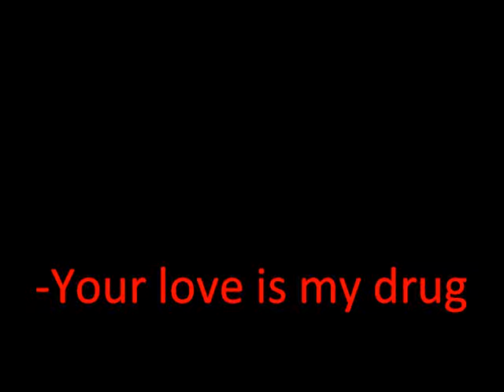GrayxSilver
A vid about Graystipe and Silverstreams relathionship.